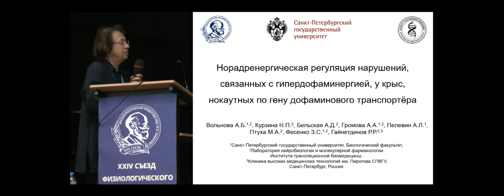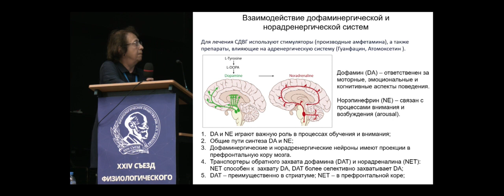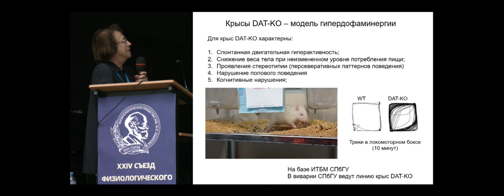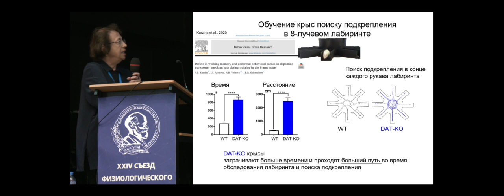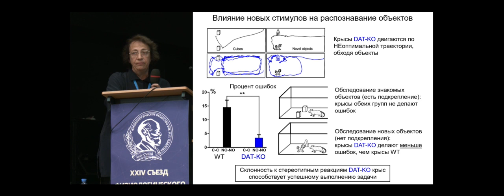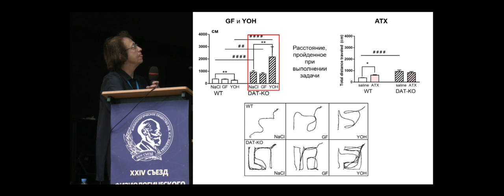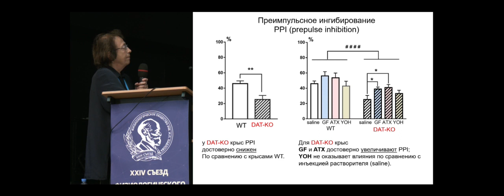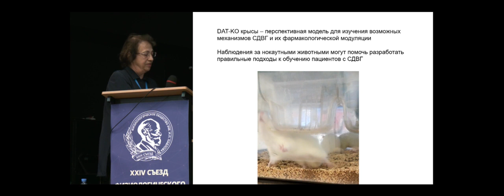Норадренергическая регуляция нарушений, связанных с гипердофаминергией, у крыс, нокаутных по DAT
Вольнова А.Б., Курзина Н.П., Бельская А.Д., Громова А.А., Пелевин А.Л., Птуха М.А., Фесенко З.С., Гайнетдинов Р.Р. (СПбГУ, Санкт-Петербург) Норадренергическая регуляция нарушений, связанных с гипердофаминергией, у крыс, нокаутных по гену дофаминового транспортёра